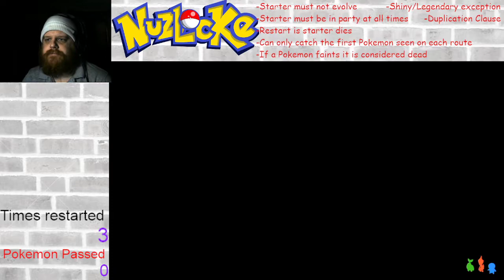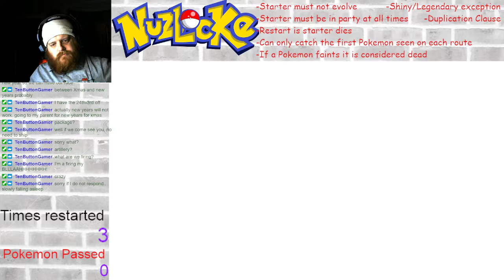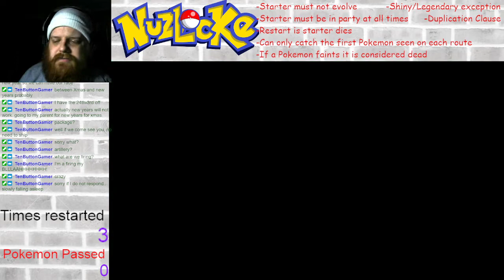We Beat the 2nd Gym - Pokemon Brilliant Diamond Nuzlocke #5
YAY We're making progress!